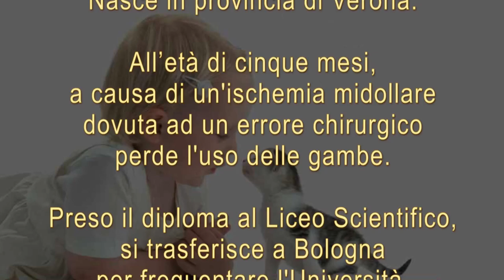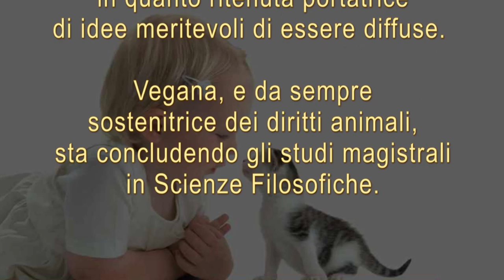Ricerca Bio-Medica - Intervento di Sofia Righetti - Padova, 27/04/2015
Ricerca Bio-Medica
Attualità, e potenziali prospettive

Intervento di Sofia Righetti

Sala Anziani, Palazzo Moroni
Padova, 27 Aprile 2015

Il passato e il futuro della ricerca:
Il modello animale e modelli alternativi

Studenti di Padova per il progresso tecnologico

Sofia Righetti nasce in provincia di Verona.
All’età di cinque mesi a causa di un'ischemia midollare dovuta ad un errore chirurgico perde l'uso delle gambe.
Preso il diploma al Liceo Scientifico, si trasferisce a Bologna per frequentare l'Università, dove nel 2011 si laurea a pieni voti in Filosofia della Medicina con una tesi sulla sperimentazione animale  e l'utilizzo di metodi sostitutivi di cui ci parla in questo incontro.
Inizia la sua carriera sportiva nel 2012 decidendo di diventare sciatrice alpina, praticando inoltre handbike e allenamento in palestra.
Nel 2014 diventa Campionessa Nazionale di Sci Alpino vincendo la medaglia d'oro in slalom gigante e la medaglia d'argento in slalom speciale.
Sempre nel 2014 è eletta madrina e testimonial di Gitando, la maggiore fiera italiana sul turismo accessibile.
Nel 2015 viene chiamata come Speaker all'evento TEDx di Verona, in quanto ritenuta portatrice di idee meritevoli di essere diffuse.
Vegana e da sempre sostenitrice dei diritti animali, sta concludendo gli studi magistrali in Scienze Filosofiche.